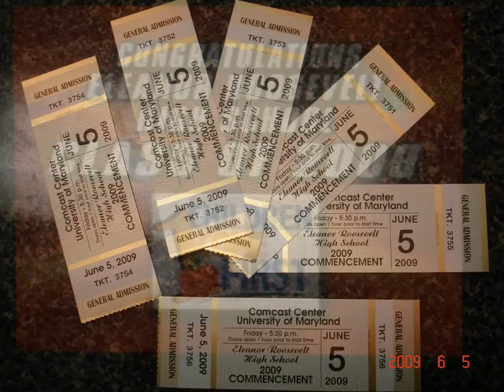Kiran - Graduation and Celebration